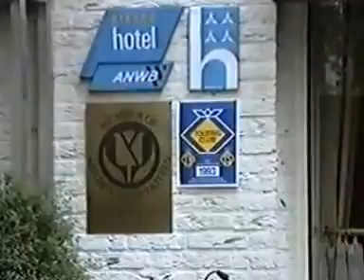Gazpacho & El Molinero Hotel Derlon 1993 Maastricht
Maastricht Aug 1993 olv plein Hotel Derlon